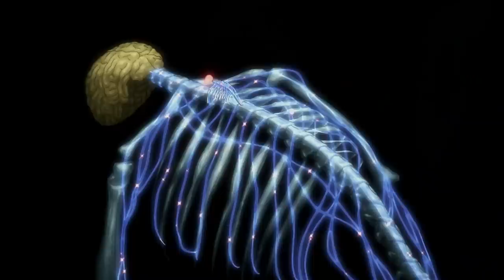Porque el FINAL de Shingeki No Kyojin ES MALO: ¿CÓMO SE CREÓ EL MURO DE COLOSALES? NADIE LO EXPLICO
Al final del volumen 34, el que cerró la saga de ShingekiNoKyojin Armin Arlet del universo alterno, mencionaba como quedaron varios "Cabos sueltos" en la serie, y que el mangaka no cerró del todo varias dudas, calificando el final de Attack on titan como malo y predecible ya que, analizándolo, partes importantes como la creación del muro de colosales entre otros conceptos no se mostraron de manera satisfactoria.

¿Qué piensas? el mangaka nos deja una guía para calificar nosotros mismos este final con el concepto de Foreshadowing, en el que, descansa gran parte de su narrativa visual creando una armonía única.